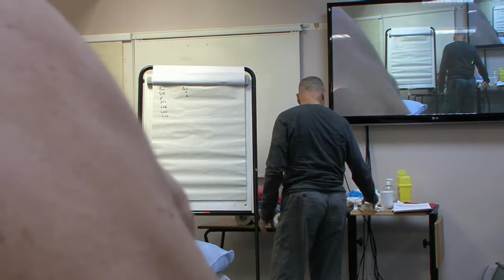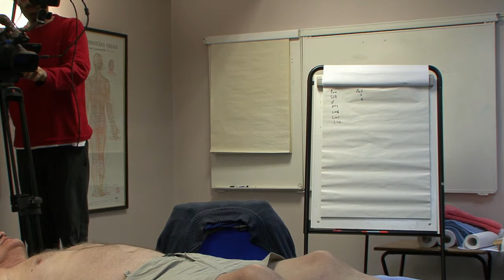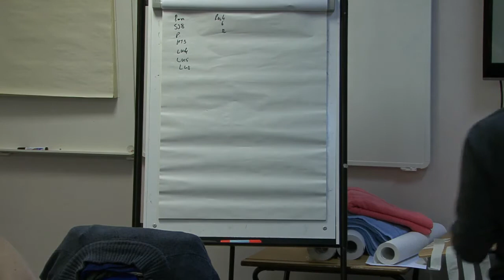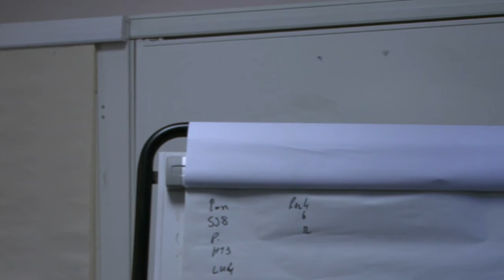York Oct 2015 - Part VI: Knee Pain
Acupuncture class in York England, May 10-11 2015, by Avi Magidoff. This section is the treatment of knee pain.